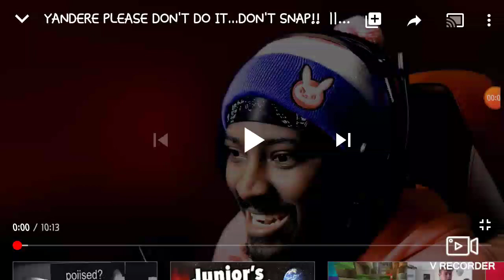My boi poiised